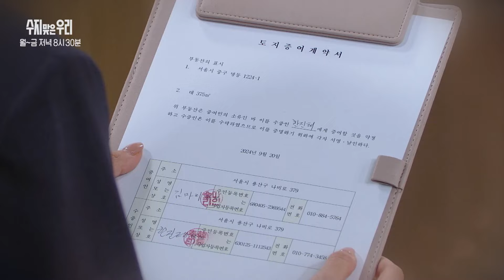[118화 예고] 아버님께 드릴 말씀이 있어서요 [수지맞은 우리/Suji&uri] | KBS 방송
[118화 예고] 아버님께 드릴 말씀이 있어서요